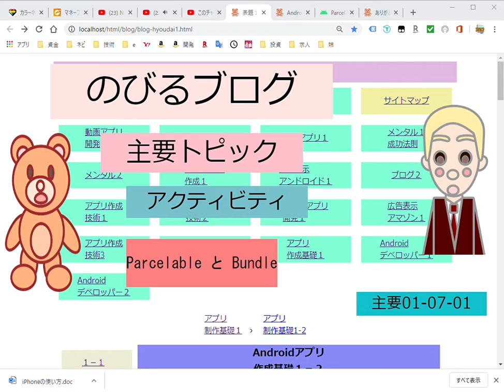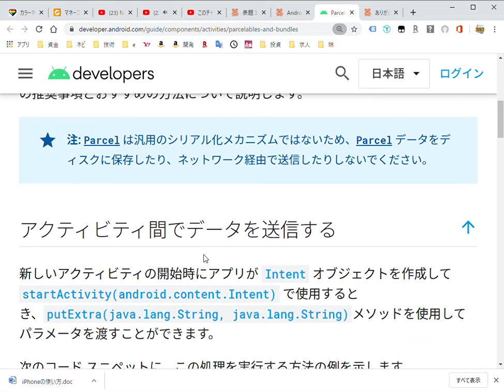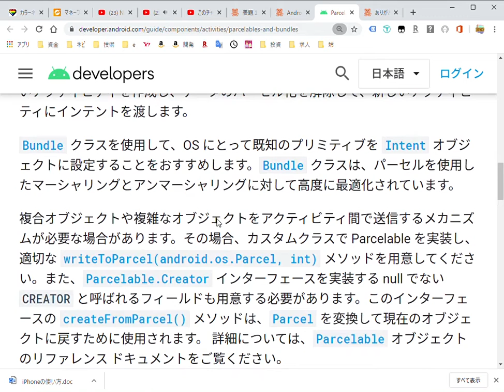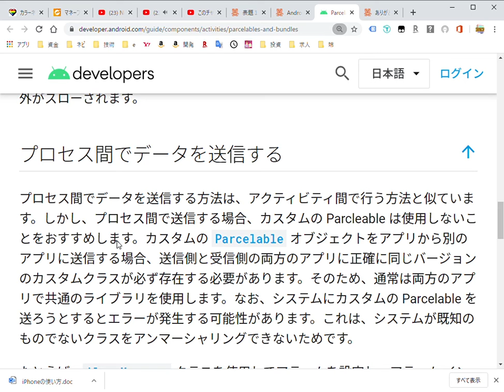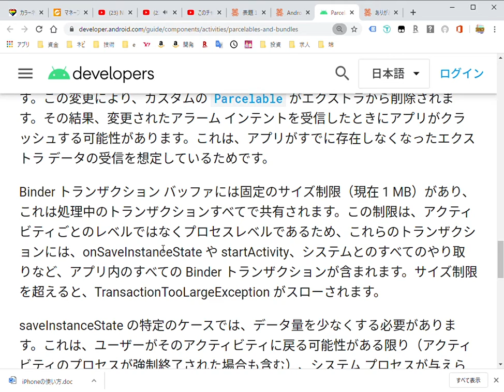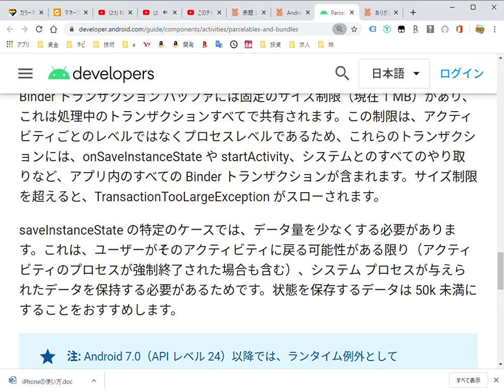010701 Android デベロッパー アクティビ Parcelable と Bundle 音読動画 Androidアプリ作成に必ずと言っていいほどお世話になる Android デベロッパー意外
今回はアプリを作成する際必ず使うであろう
アンドロイドデベロッパーズを
上から順番に読んでいます。
この動画を軽く聞き流すだけで、
自分で読むときの負担が減りそれにより理解度がアップします
この動画を軽く聞き流すと、
一度聞くことにより
自分で読むときの負担が減ります
Android デベロッパーズは
ところどころ翻訳の精度が低く
意味がつながらない
ところがあり自分で読むと
負担がありますが、一度聞き流すと
意外と後で意味がわかり
理解しやすくなります。
聞きずらい所もあると思いますが

Android デベロッパー

主要トピック　→　アクティビティ→

→　Parcelable と Bundle

のびるブログのWEBページ

以下のURLから開いてください

目次

１、アクティビティの概要

２、アクティビティのライフサイクル

３、アクティビティの状態の変化

４、アクティビティをテストする

５、タスクとバックスタック

６、プロセスとアプリのライフサイクル

７、Parcelable と Bundle

簡単な説明

Android アプリの

開発時の時の基礎的な

知識についてAndroid　デベロッパー

というgoogle が提供している

リファレンスを用いて

理解していけるように提供したいと

思います。

詳しい内容

Androidアプリの開発を進めて

いると、便利な機能が提供

されていたり、ほかのアプリで実装

されている機能を自分のアプリにも

組み込みたいと思い、Androidデベロッパーズ

を調べることになるのですが、そうなると

どうしても、基礎的な部分で、抜けている

ことがみつかり、そうなると、基礎的な言葉の

意味を調べたりして、本当に進めたい

仕事からそれて行ったりします。

また初心者の人は当然基礎的な部分の

理解をしっかりしておいたほうが

いいと思います。そういわれると面倒くさく

感じると思います。

そんな面倒くさい部分を少しでも軽減したいと

思い、このページを作くろうと思いました。

このページですることは

リファレンスを、動画で読みあ上げることです。

それについては読み上げツールでもできる

ことなのですが、自分のばあい、その設定を

面倒くさく感じで結局、なんだかんだと、

理由をつけて、基礎部分を読まなかったりするのですが、

そんな時に、リファレンスを読みあげて

それを動画にアップしてくれたらいいのにーと

思っていたので、それも含めて、リファレンスの

読み上げ動画を作りたいと思います。

android　developers